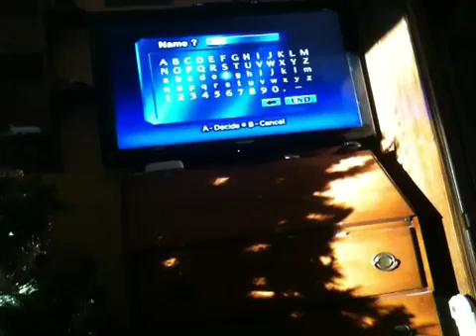Let's Play Legend of Zelda Ocarina of Time(Blind)Part 1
We explore Kokiri Forest and rob our boss!